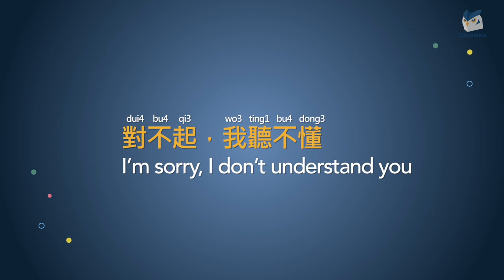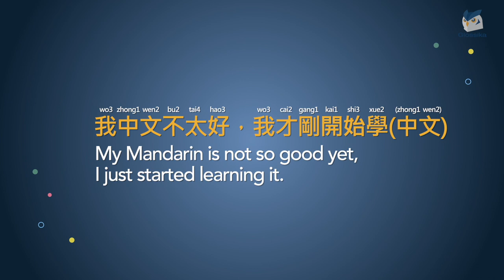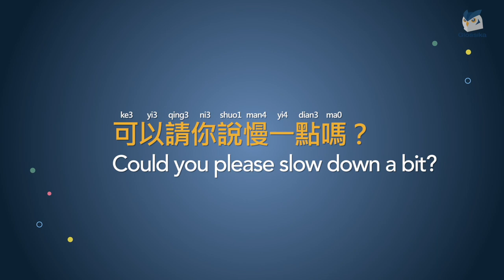Start Here Before Beginning Your Chinese Learning!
Let’s explore some keywords and phrases to improve your Mandarin Chinese speaking skills.